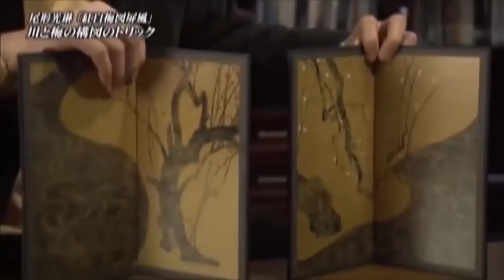Types of Traditional Japanese Doors | An Important Part of the Country’s Culture and History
Hello Folks,
A few months ago, many viewers emailed me to express their interest in traditional Japanese carpentry, to show the most amazing view of Traditional Japanese Doors and their importance to present life. We decided to make a video about: "The Different Types of Traditional Japanese Doors | an Important Part of the Country’s Culture and History"

I edited the script, rewrote the content, a voice was recorded, new effects work, new music, new footage added and a new creation is created as follows: Japanese Folding Screen, Sliding Doors Used To Separate Rooms, and Shoji.

RYOBA (Japanese Saw)
DOZUKI (Japanese Dovetail Saw)
KATABA (Single Edge) Pull Saw